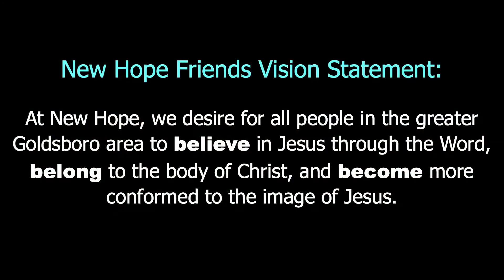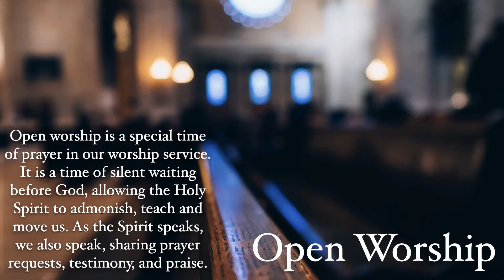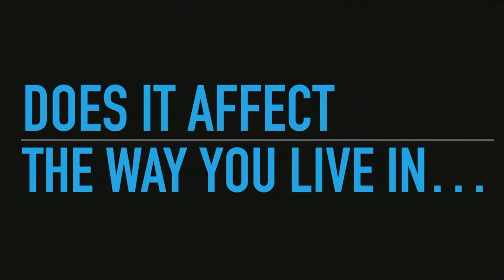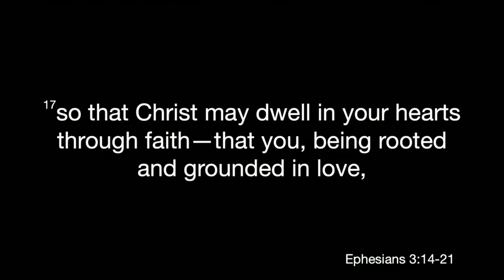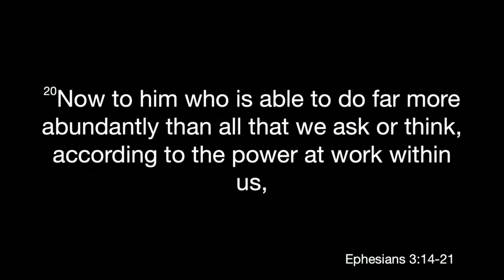Sunday Worship- 1/16/2022- Virtual Worship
Sunday Worship from 1/16/2022. In-person service canceled due to inclement weather.

Pastor Andrew Hise
New Hope Friends Church
4451 US 70 E